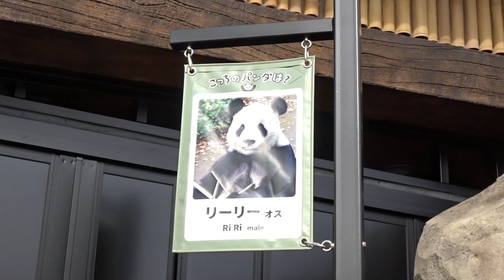パンダのもり（リーリー） 2022年1月15日11時撮影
臨時休園中の上野動物園から、「今日の上野動物園さんぽ」をお届けします。